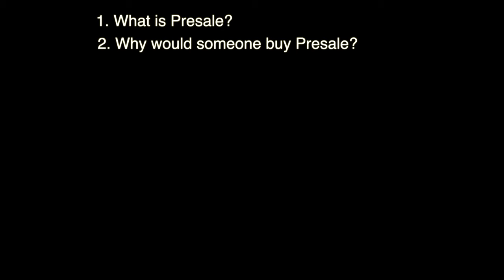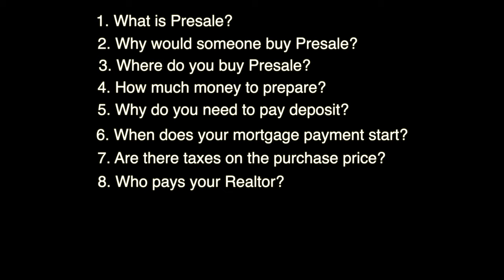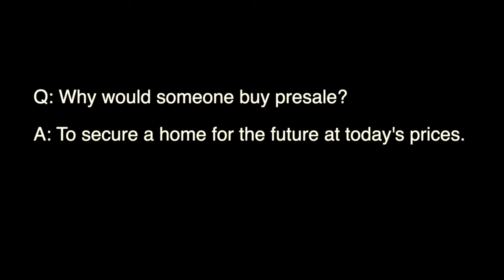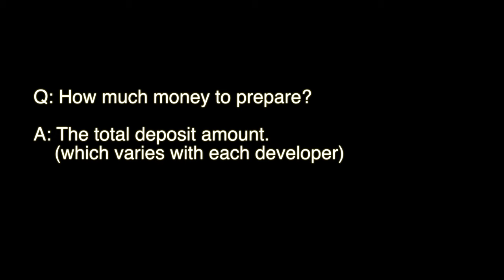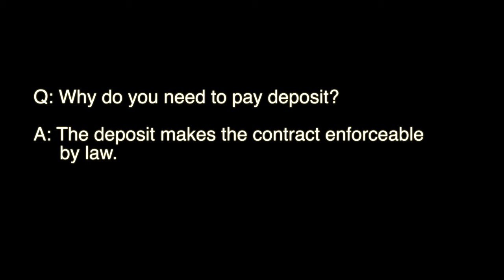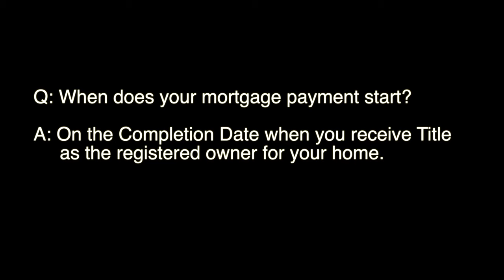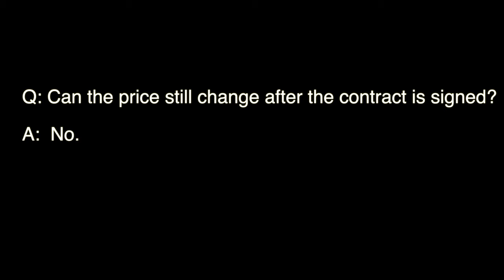Vancouver Real Estate Q & A | Presale and how it works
Presale Real Estate explained! A simple and easy to understand discussion of how Presale works. Hi, I'm Sherry. I'm a realtor in Vancouver who specializes in pre-sales and new development condo markets since 2007. My job offers an interesting perspective and a rare insider look into how developers and builders are transforming the landscapes of Metro Vancouver. In the course of this video, I will share my knowledge and expertise on the topic of Presale with you.

The following questions are answered in this video:

(1m 36s) 1. What is Presale?
(2m 06s) 2. Why would someone buy Presale?
(3m 28s) 3. Where do you buy Presale?
(4m 26s) 4. How much money to prepare?
(5m 50s) 5. Why do you need to pay deposit?
(7m 10s) 6. When does your mortgage payment start?
(8m 28s) 7. Are there taxes on the purchase price?
(9m 30s) 8. Who pays your Realtor?
(10m18s) 9. Can you change your mind after a contract is signed?
(11m 25s) 10. Can the price of the home still change after the contract is signed?